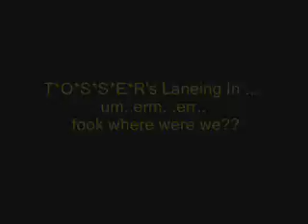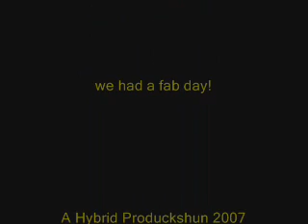T*O*S*S*E*R's Laneing Wiff Widget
TOSSERS green laneing